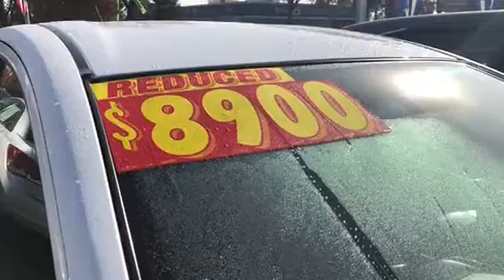Can I Buy a Car With No Credit?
Some customers have no credit.  If you are a first time buyer, you can get credit, but usually a limited amount, like $10,000 - $15,000.  That would be the LOAN amount. If you buy a car that is $14,000 then add sales tax and DMV fees and you'are around $15,400.  The bank may require $2,000 - $4,000 down so you aren't financing more than the value of the car.